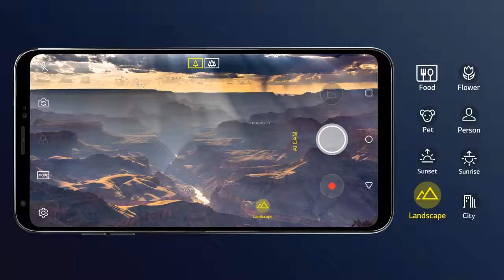LG V30 S Thin